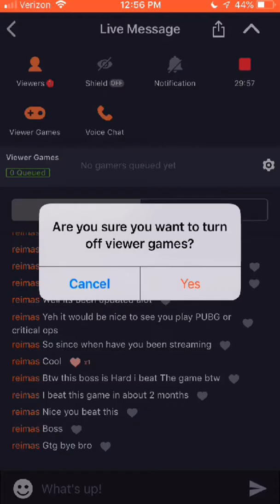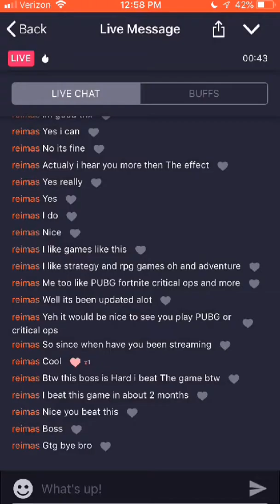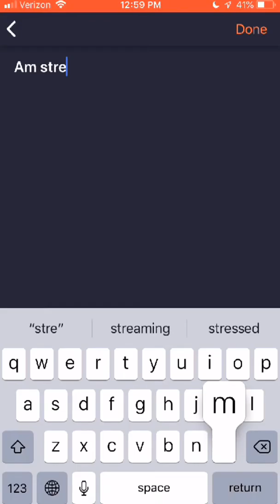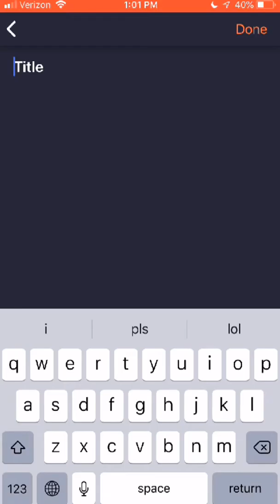Dragonball Legends: Fighting for your amusement!